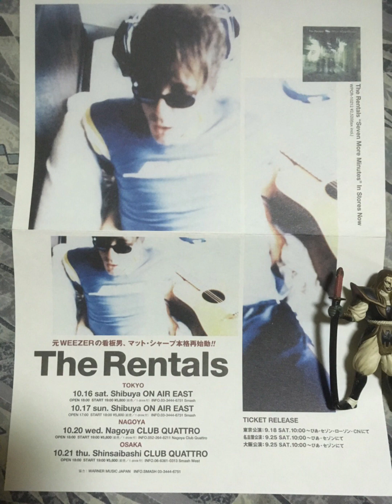The Rentals (Live in Japan) Shibuya On Air East in Tokyo, Japan [10/16/1999]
Live in Japan and Live in Japan - Acoustic Opening Set are bootleg CDs recorded during the Rentals' small Japan tour in late fall of 1999. The audio was recorded at Shibuya On Air East in Tokyo, Japan on October 16, 1999. MP3s of recordings were distributed to fans on mattsharp.net.

• Matt Sharp - lead
• Carrie Bryden - synth and vocals
• Lisa Papineau - synth and vocals
• Josh Hager - guitar
• Justin Fisher - piano, bass
• Mick Flowers - drums

- Weezerpedia

I tried my best to get rid of the unnecessary gaps in the audio
Original download if you want it:

Live in Japan - Acoustic Opening Set
00:00 - Intro
03:33 - Jumping Around
10:15 - The Love I’m Searching For
18:17 - Summer Girl
24:27 - Visions of Anna
31:07 - These Days
35:12 - She says it’s alright
40:24 - My Head Is In The Sun

[Live in Japan Electric Setlist]

47:56 - Intro
51:13 - Big Daddy C.
55:25 - Waiting
58:45 - Keep Sleeping (cutouts mid way)
01:00:54 - Getting By
01:04:33 - Hello, Hello
01:09:24 - Give Up On You
01:17:31 - The Cruise
01: 22:51 - Barcelona
01:32:34 - We Have A Technical
01:35:54 - Friends Of P.
01:43:33 - Insomnia
01:47:01 - Barcelona (Outro)

[Extra?]

01:51:56 - Give Up On You (Osaka)
02:00:24 - Give Up On You (Tokyo)